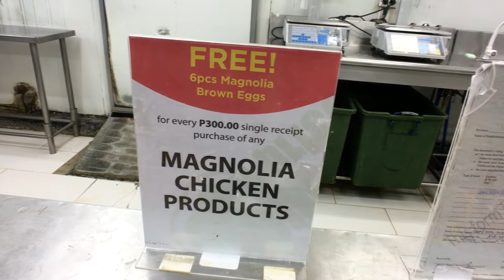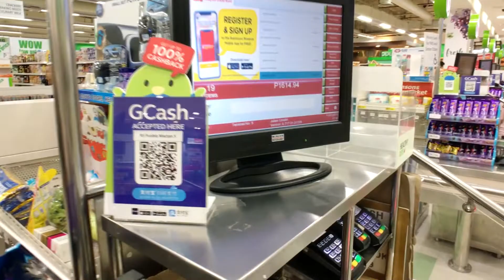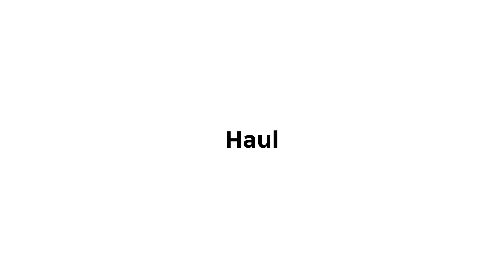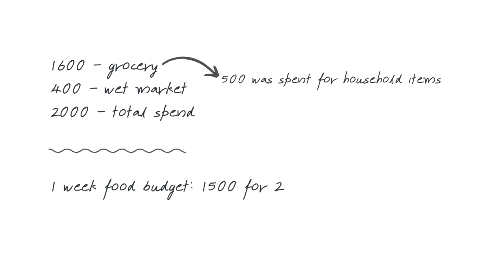WEEKLY GROCERY SHOPPING | Tipid Tips + Haul | Vlog #3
This is how we do our weekly grocery shopping and wet market para maka tipid.

Let’s connect!